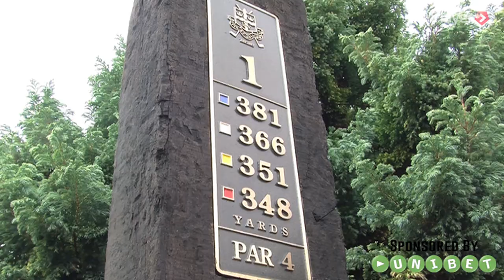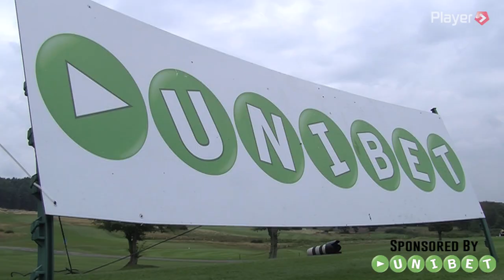Nottingham Forest Corporate Golf Day 2014